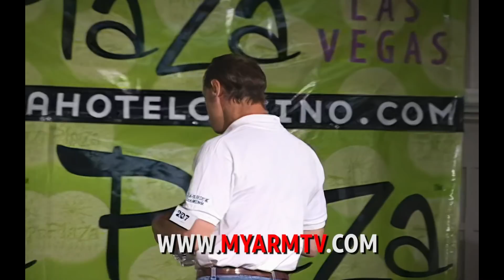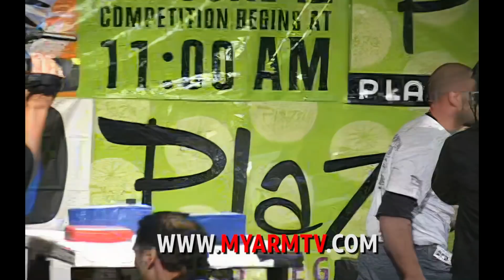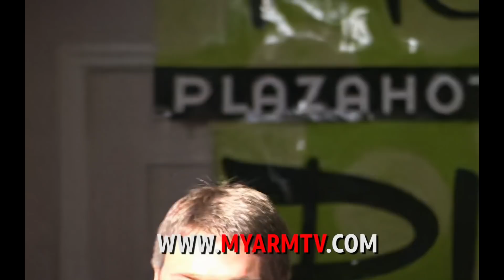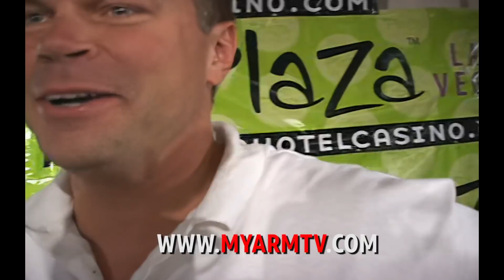John Brzenk twist I didn't see coming (Ultimate Vegas Finals) stay until the end!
(2004) Ultimate Vegas Armwrestling Finals...Plaza Hotel...don't miss the end...with Olin Lucas, Craig Sanders, Allen Fisher, Mike McGraw, Steve Rau, Spencer Graves, Mike Selearis, Kevin Bongard, Ron Bath, Marcio Barboza, John Brzenk, Clay Rosencrans, Eric Woelfel, Matt Girdner, Travis Bagent, and Chris Chandler.

Full playlist for the 2004 Ultimate armwrestling I series in Las Vegas Nevada (Plaza Hotel)

for the largest armwrestling archive in the world.